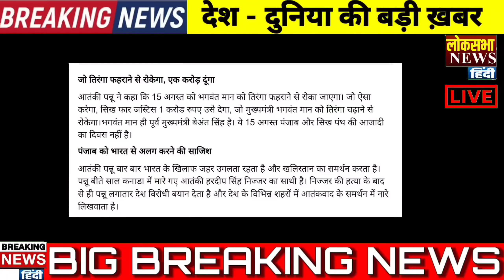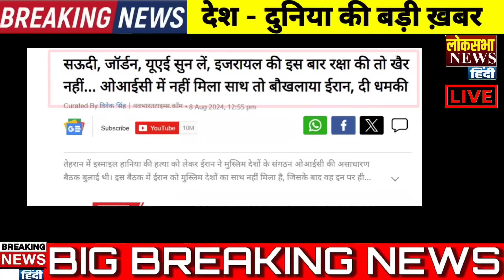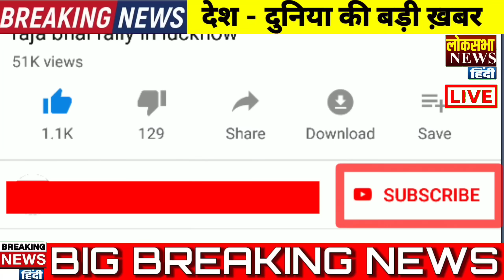Today Breaking News 09 August 2024 के मुख्य समाचार, PM Modi, POK, Pakistan,China, jammu, Indian Army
Creator Info:-
Reporter       -     KK M
Editor            -     Sunil
Researcher  -     KK
Thumbnail Creator - CK

भारत का हिस्सा नहीं पंजाब, भगवंत मान 15 अगस्त को तिरंगा मत फहराना; पन्नू की गीदड़भभकी.

Khalistani Terrorist: खालिस्तानी आतंकी पन्नू ने फिर अलापा भारत विरोधी राग, 15 अगस्त को लेकर दी ये धमकी.
Khalistani terrorist Pannu again raised anti-India tune, gave this threat regarding August 15 Independence Day.

Bangladesh में भारत का सख्त एक्शन, सभी भारतीय वीजा केंद्र अनिश्चित काल के लिए किए बंद.

India takes strict action in Bangladesh, all Indian visa centers closed indefinitely.

America approves new Bangladesh government, says it is ready to work with Mohammad Yunus.

अमेरिका ने दी बांग्लादेश की नई सरकार को मंजूरी, कहा- मोहम्मद यूनुस के साथ काम करने को तैयार.

नोबेल पुरस्कार विजेता मोहम्मद यूनुस गुरुवार को पेरिस से बांग्लादेश लौटे हैं, जहां वे बांग्लादेश की नई अंतरिम सरकार के प्रमुख के तौर पर शपथ लेंगे। यूनुस के नेतृत्व में यह सरकार आज (8 अगस्त) स्थानीय समयानुसार रात 8 बजे शपथ ग्रहण करेगी। बांग्लादेश की सेना के प्रमुख जनरल वकार-उज-ज़मा ने पुष्टि की है कि इस महत्वपूर्ण शपथग्रहण समारोह में लगभग 400 गणमान्य व्यक्ति शामिल होंगे।.

Nobel laureate Muhammad Yunus returned to Bangladesh from Paris on Thursday, where he will be sworn in as the head of Bangladesh's new interim government. The government led by Yunus will be sworn in today (August 8) at 8 pm local time. Bangladesh Army Chief General Waqar-uz-Zama has confirmed that around 400 dignitaries will attend this important swearing-in ceremony.